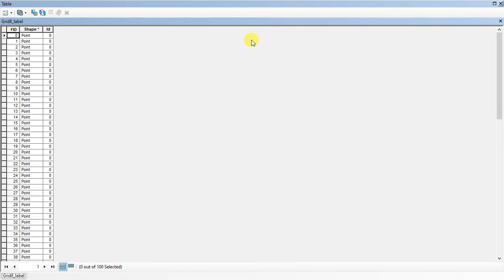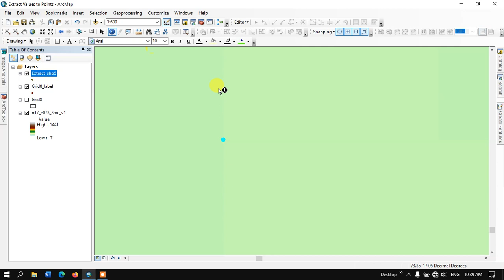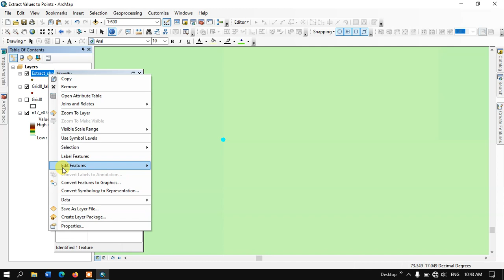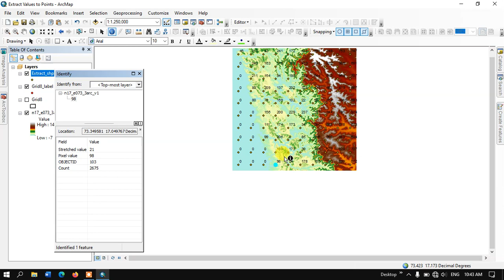Extract Raster Values to points using ArcGIS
In this video, I show how to extract raster values from point shapefiles in ArcGIS. By following the steps, you can easily extract the value from a raster; it can be DEM, LST (temperature), NDVI, NDWI, etc. This tool extracts the cell values of a raster based on a set of point features and records the values in the attribute table of an output feature class.